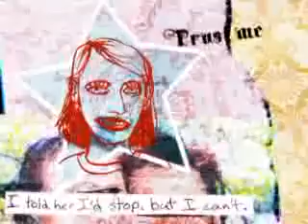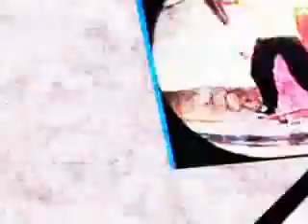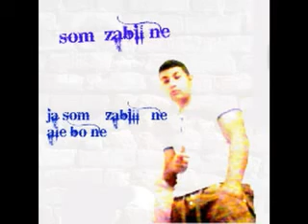pavlovc.jaro .boss .new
pavlovce.jaro